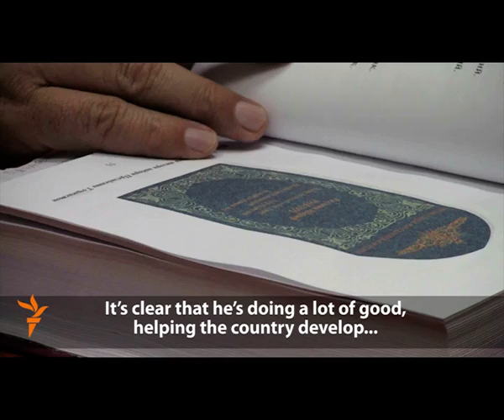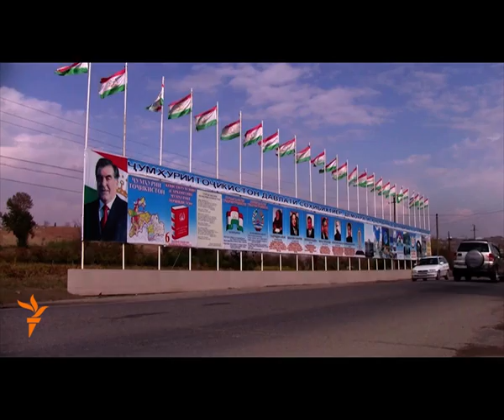A Personality Cult Grows In Tajikistan (Radio Free Europe/Radio Liberty)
Everywhere he goes, Tajik President Emomali Rahmon receives a royal welcome, complete with a red carpet, flowers, and poems recited by eager youths. The state-run media plays a powerful role in promoting the president's image as a benevolent monarch. Produced by Akram Qahhorov, RFE/RL's Tajik Service